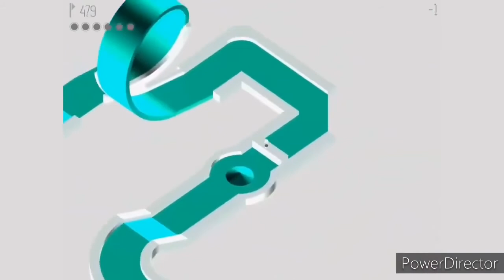MGM Logo But It's a Crossover Episode Collab (34-50) (Reupload)